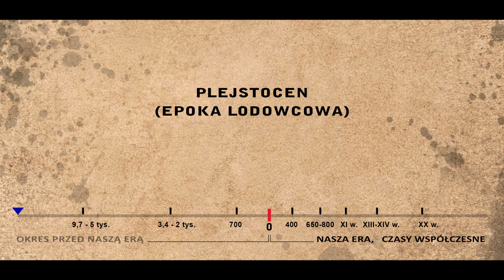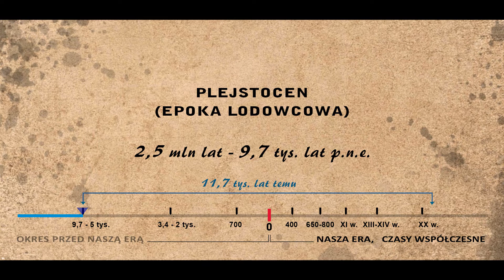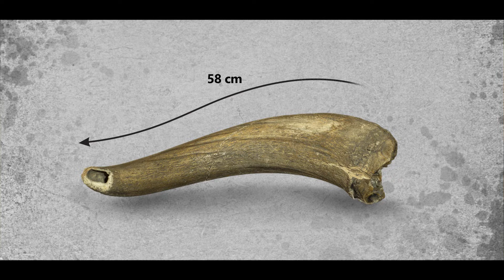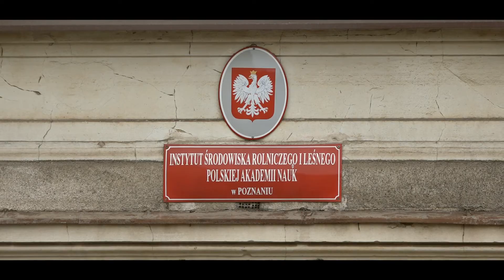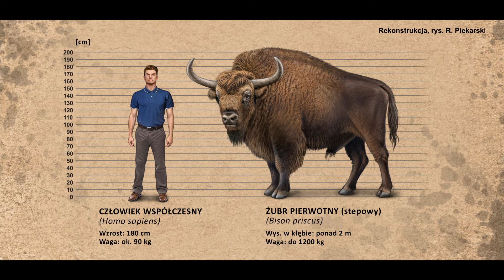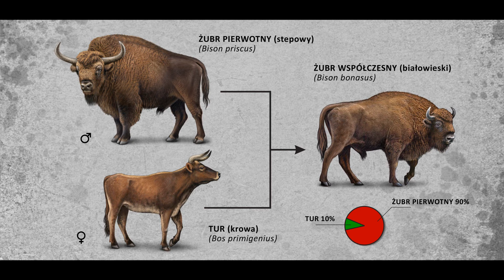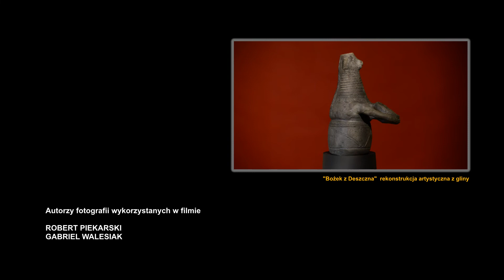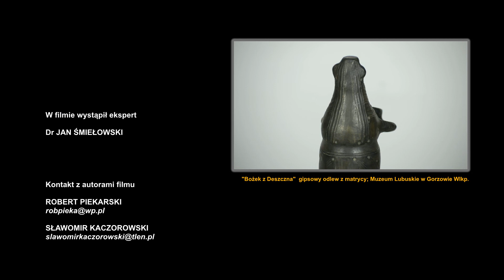MEGAFAUNA gm. Deszczno tur prażubr jeleń olbrzymi [aurochs steppe bison Irish elk Pleistocene fauna]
Rekonstrukcje wyglądu.
The Pleistocene fauna - in this film, we try to find some evidence that large mammals lived in the arera of the Commune of Deszczno (NW Poland) during the Pleistocene Epoch. And we found them. You can see their fossilised remains. What animals they were? If you want to learn more, e.g. what these animals looked like and what enviroment they lived in, watch our film. We made REALISTIC RE-CONSTRUCTIONS of their apperance.